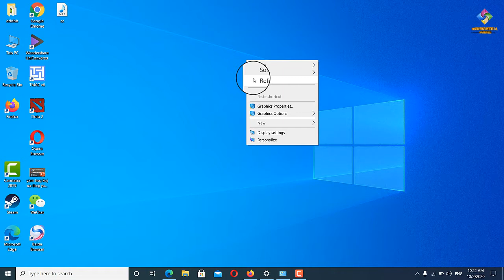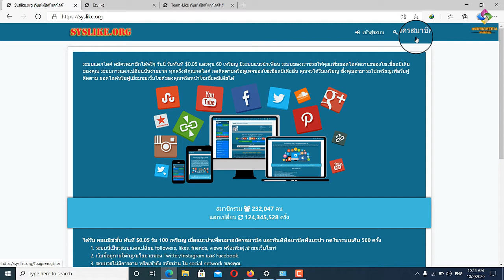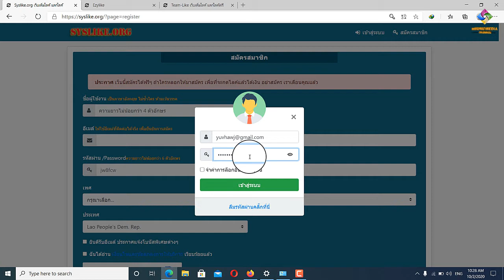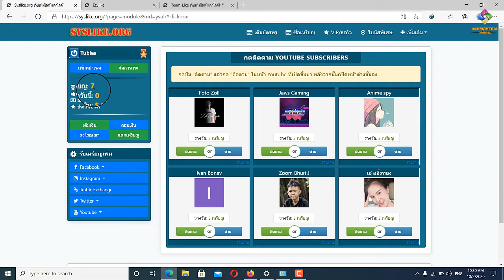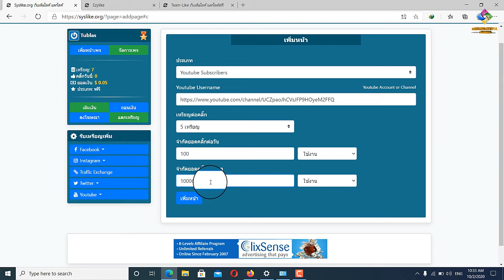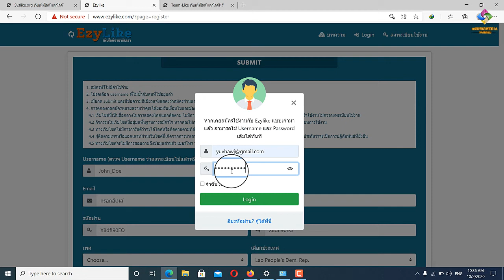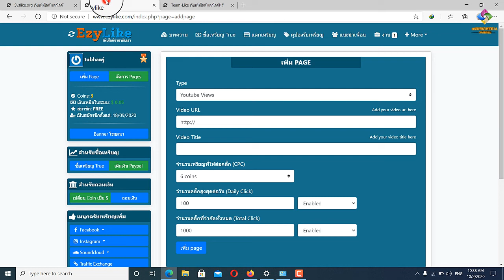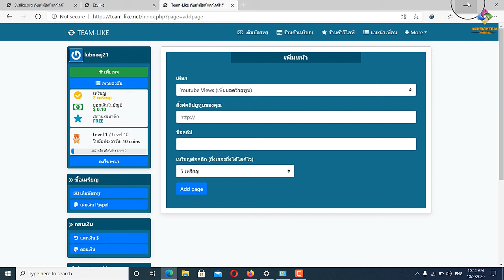Qhia ua youtube kom subscribers thiab views nce ceev 2020